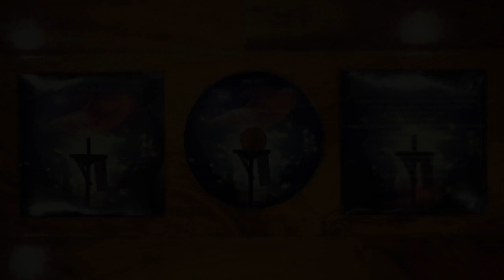KHANGERY PARIS JHONNY BLEU NEW CD 2020 TCHIRO VAS TRACK 1 Intro